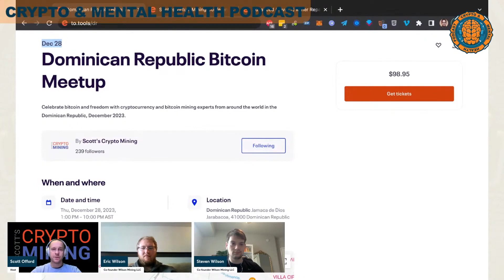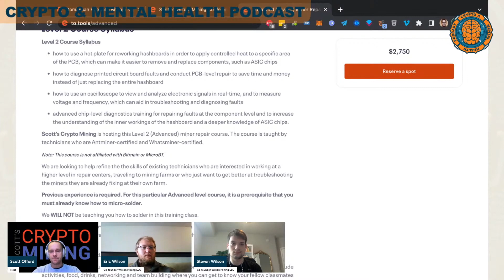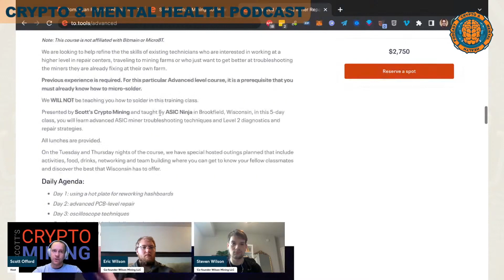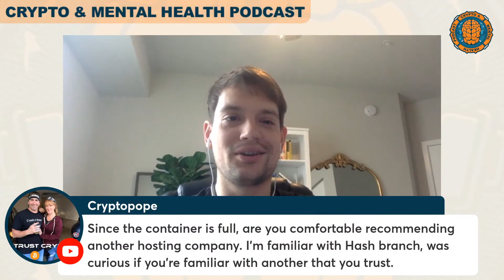Bitcoin Mining Podcast With Industry Legend Scott Offord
We had the pleasure of being invited onto Scott Offords podcast Crypto & Mental Health. We talked a lot about Bitcoin mining and everything we have learned from setting up our own Bitcoin mining facility.

Follow Scott on Twitter: @offordscott
Learn more about Wilson Mining: